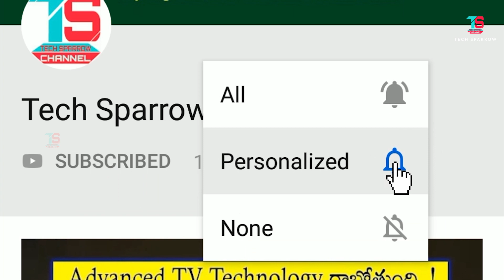Redmi Note 10 Pro 5G: Upcoming Redmi Note 10 Pro 5G Expected Specs & Price Details in Telugu